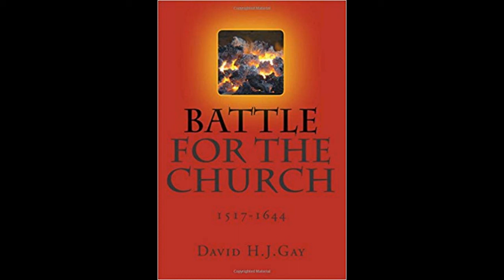07-The First Nonconformist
THE WRITINGS OF DAVID H.J. GAY